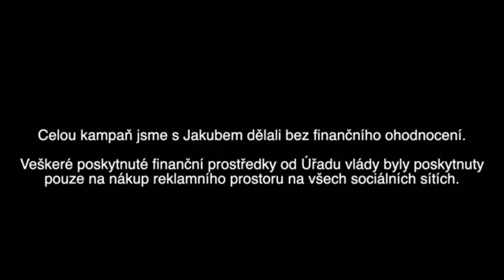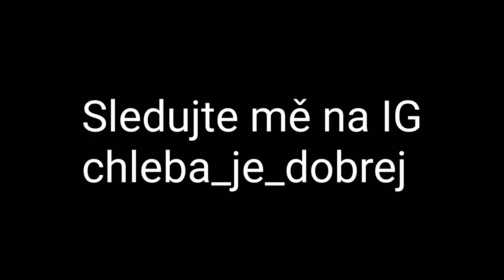Anna Šulc vládní drama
© Chleba s máslem se salámem 2021